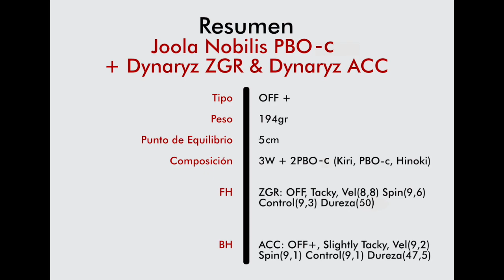Montaje Joola Nobilis PBO-c + Dynaryz ZGR & Dynaryz ACC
PARA PARTICIPAR EN EL SORTEO DE BLACK FRIDAY DE UNA YINHE T-8S CON UNAS JUPITER 3 TOUR Y ASIA, DEBES:
2.- COMPARTIR ESTE VIDEO EN TUS REDES
3.- COMENTAR EL VIDEO Y EL LUNES 28 DE NOVIEMBRE SACAREMOS LA LISTA DE GANADORES

Además, hoy os traigo es algo que seguro estabais esperando,: el montaje de una madera Joola Nobilis PBO-c, y combinada con gomas profesionales de Joola: en el FH vamos a colocar la Dynaryz ZGR y el BH la Dynaryz ACC, una combinación fantástica.

Ya hemos realizado previamente los reviews correspondientes tanto de la madera, como de las gomas que puedes ver en nuestro canal, así que este vídeo vas a ver cómo las montamos, y cómo pegamos de manera correcta una goma que ya está recortada en otra madera.

No te pierdas este vídeo y estáte atento, porque tal vez tú puedes ser el feliz ganador del sorteo de BLACK FRIDAY!